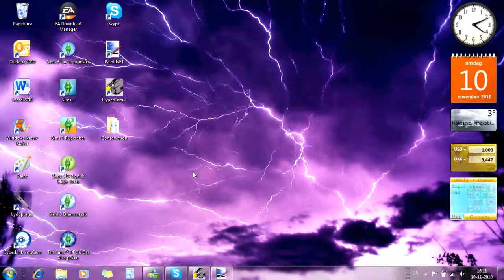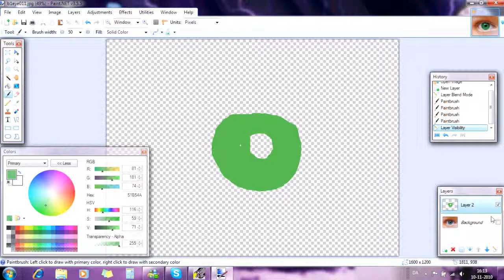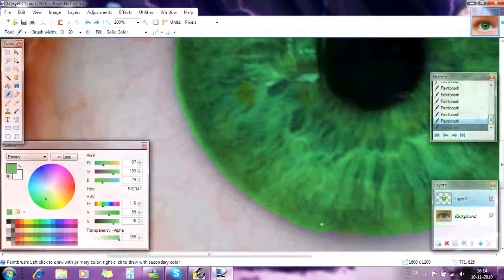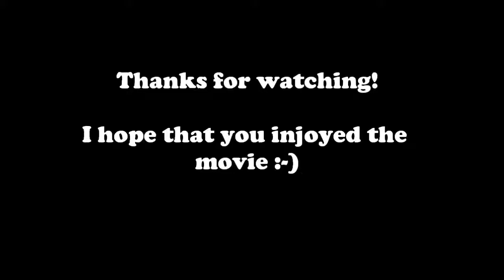Paint.net: How to recolor an eye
Hey Everybody (-:

Here is a video about recoloring eyes on Paint.net. You can use this metode on clothes, hair and other things you want to recolor. It's easy so just try it out - it's fun! (-;